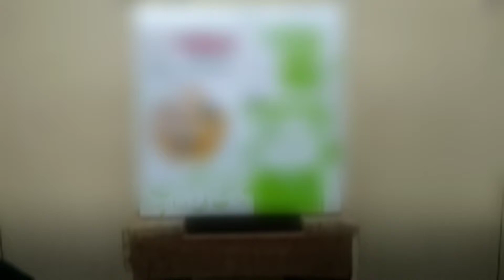Unboxing Cosmos Slow Juicer CJ-3910 Pink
Unboxing COSMOS SLOW JUICER
Temukan fakta menarik antara Cosmos. slow Juicer denga Sharp slow Juicer